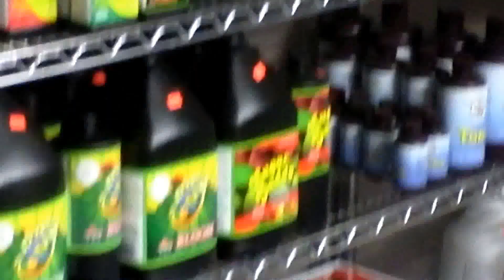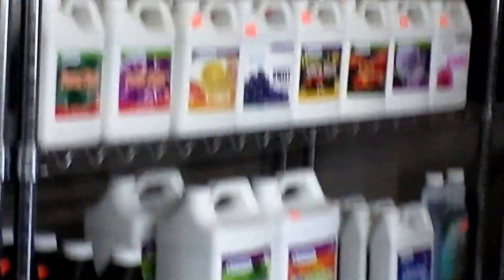FAMILY FARMER GROW BIG HYDROPONICS FOR ALL YOUR NEEDS ORGANIC AND ALL NATURAL CALL (920)749-4769